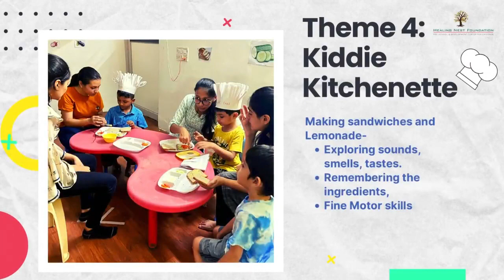From taking a trip to the pretend Market, to learning how to make sandwiches & lemonade, to going on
Healing Nest From taking a trip to the pretend Market, to learning how to make sandwiches & lemonade, to going on a adventure walk through the jungles… Healing Nest Summer Camp 2022 was such a blast!